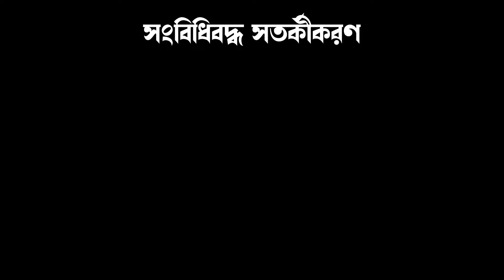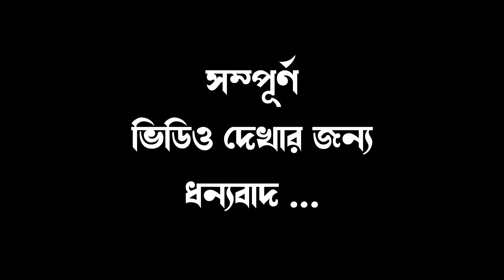Hanuman's Secret to Defeating the Dark Forces of Kaliyuga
Hanuman's Secret to Defeating the Dark Forces of Kaliyuga | Hanuman

Odvut Othocho Bastab A Channels Dedicated To Every Indians. We Aware You About Unsolved Rituals, Cultures, Believes, Existences, Fairy Tales Of Indian History and mythology.